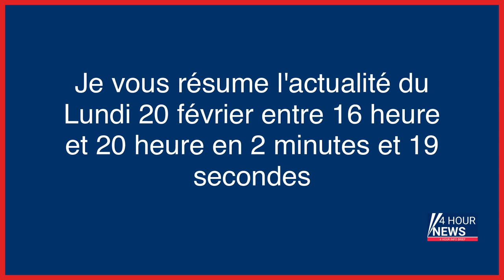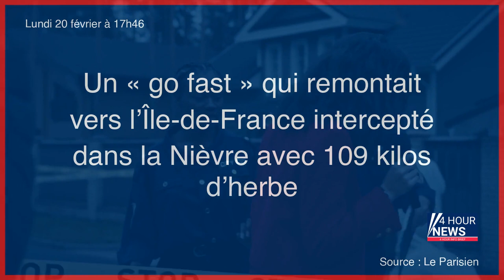Résumé de l'actualité du jour : Lundi 20 février entre 16h et 20h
- Haute Mer : quels sont les outils pour que le traité de l’ONU soit vraiment protecteur ?
- Accident causé par Pierre Palmade : récit d’une affaire hors-norme
- « Même le chien était mieux traité que nous » : deux sœurs dénoncent des sévices en famille d’accueil
- Turquie : un nouveau séisme de 6.4 touche le sud du pays
- Les ambassadeurs de dix pays occidentaux étaient-ils mystérieusement absents de Turquie au moment du séisme ?
- La Turquie frappée par un nouveau séisme, d'une magnitude de 6,4
- Un « go fast » qui remontait vers l’Île-de-France intercepté dans la Nièvre avec 109 kilos d’herbe
- Procès de Saad Lamjarred : le chanteur adulé au Maroc devant la justice française pour «viol aggravé»
- Toulon : un enquêteur de la police judiciaire se suicide dans son bureau
- Fausse victime du Bataclan, arnaqueur à la chaîne… Itinéraire d’un escroc qui ne pouvait pas s’arrêter
- « Vous allez tous sauter » : nouvelles menaces de mort contre les journalistes d’un hebdomadaire breton
- VIH : un nouveau cas de guérison confirmé après une greffe de moelle osseuse
- Découverte du corps démembré d’Assia aux Buttes-Chaumont : une semaine de mystères
- Joe Biden à Kyiv : «Je savais que je serais de retour»
- Guerre en Ukraine, en direct : au 362e jour du conflit, la menace de nouvelles frappes russes « reste élevée »
- Diplomatie : Varsovie, le boulet devenu fer de lance
- Procès de l’incendie mortel de la rue Erlanger : « Elle délirait vraiment, parlait de la Sainte Vierge »
- Visite de Biden à Kyiv : un message sans aucune ambiguïté